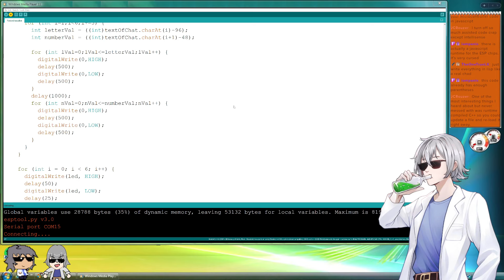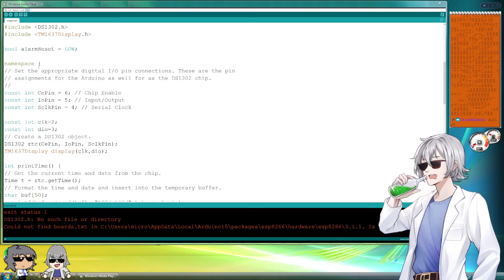I make a chess cheating "device" alternative that telegraphs moves by zapping me in the nuts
After the infamous chess-cheating scandal involving a small "vibrating device" I wanted to see if it was possible to come up with an... *alternative* way of cheating.